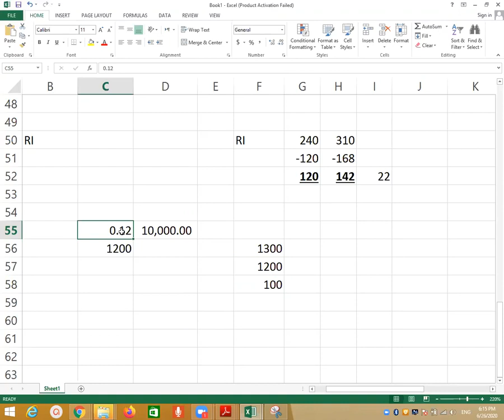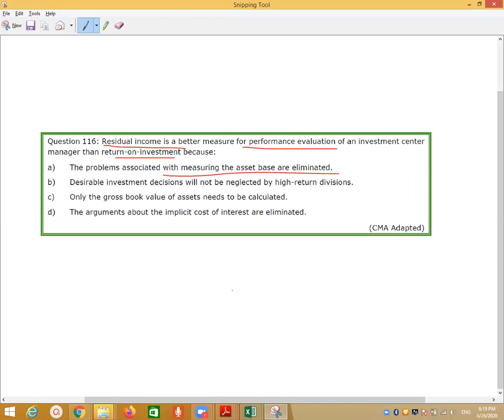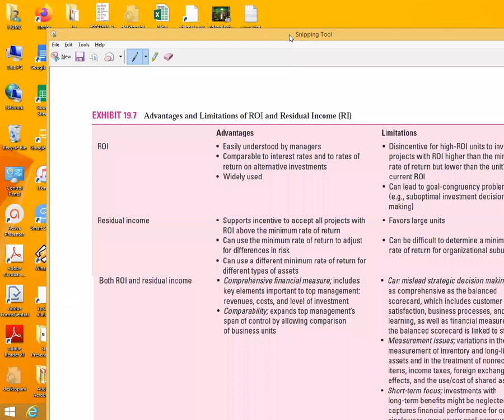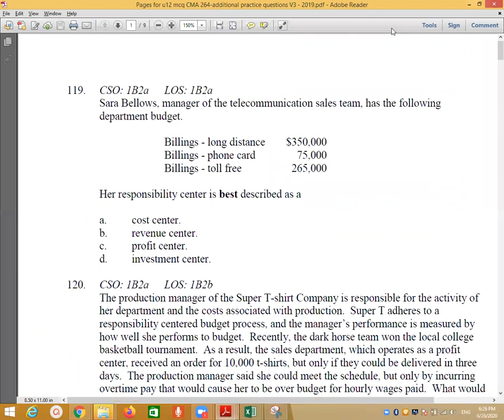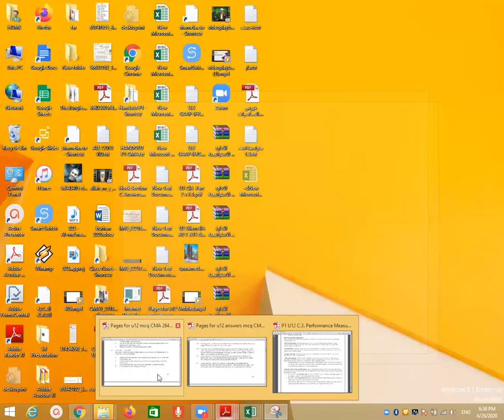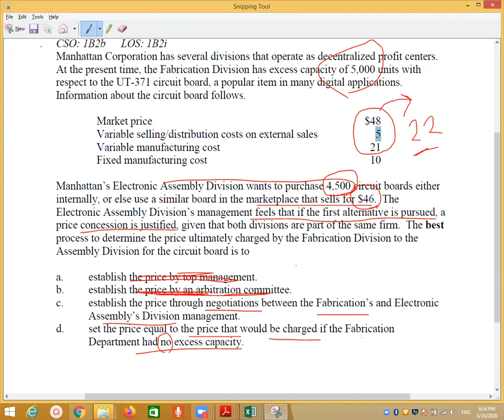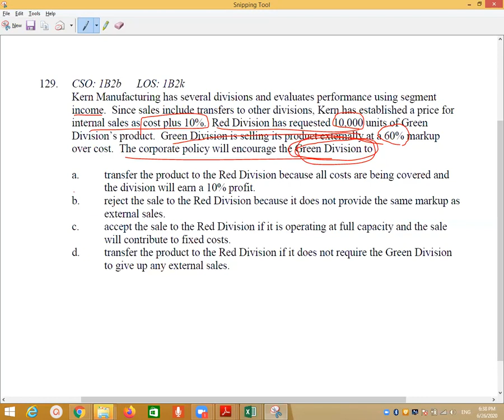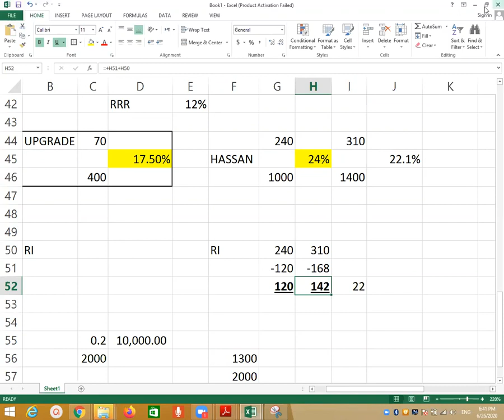Sec C 2&3 Responsibility Centers & Performance Measures Lec 03 Review